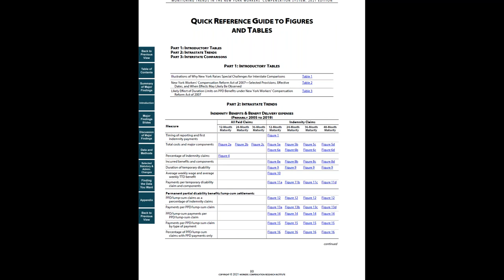Monitoring Trends in the New York Workers' Compensation System, 2021 Edition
Originally established to monitor changes in the New York workers’ compensation system following substantial legislative reforms in March of 2007, this annual report has evolved into a tool for tracking key metrics of system performance on an ongoing basis, as further legislative reforms and administrative changes continue to shape the system.

In recent years, New York has implemented several policy changes regarding medical treatment, including medical fee schedule changes, the implementation of a drug formulary for new prescriptions, and the Expanded Provider Law. The regular monitoring provided in this report helps focus attention on policy objectives that are being met, objectives that are not being met, and unintended consequences that have emerged.

The analysis in this edition focuses primarily on trends in indemnity benefits, medical payments, and benefit delivery expenses from 2014 to 2019 for claims at different maturities. Claims with experience through 2020 are analyzed. The report also provides interstate comparisons from other WCRI studies to help put the performance of the New York system into perspective with other states.

To learn more about this study or to purchase a copy, visit WCRI’s